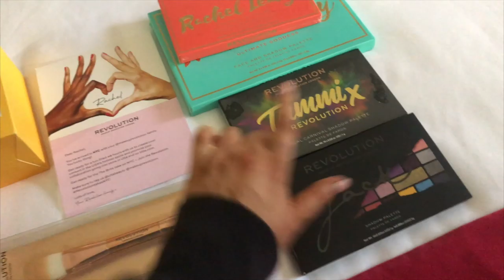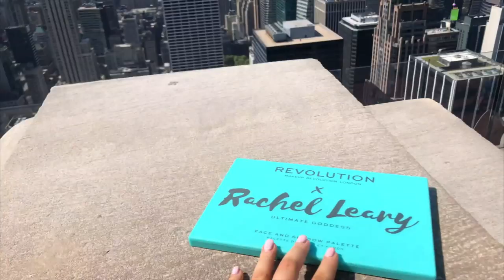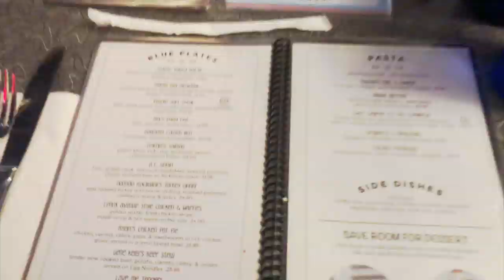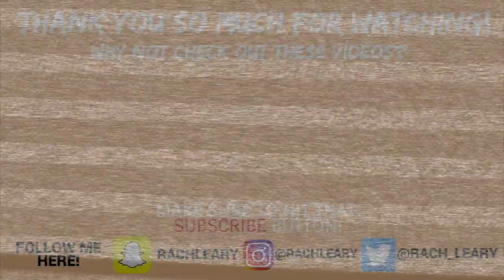WE SAW OUR REVOLUTION PALETTES FOR THE FIRST TIME!!! | Rachel Leary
WE SAW OUR REVOLUTION PALETTES FOR THE FIRST TIME!!!

Make up Revolution took us to New York City to see our palettes in ULTA for the first time! Was such an amazing experience I wanted to take you guys along with me to remember forever!

*DON’T FORGET* If you’re from the US, leave your STATE & INSTA @ in the comment section & I’ll randomly pick 4 of you to win my Make Up Revolution palettes!! Winner Announced FRIDAY 30th AUGUST! Make sure your Dm’s are open!

CAMERA USED: Canon 80D with 18-135mm lens